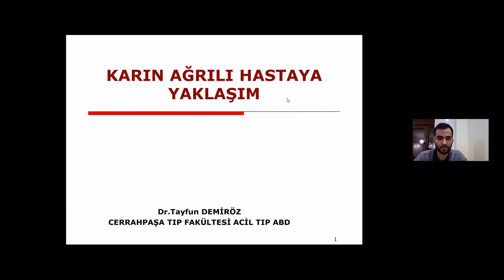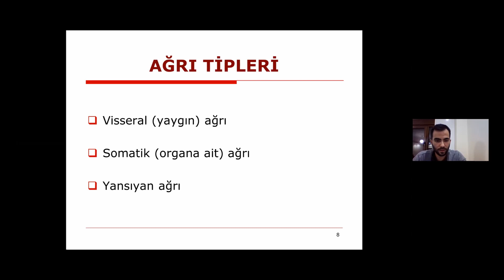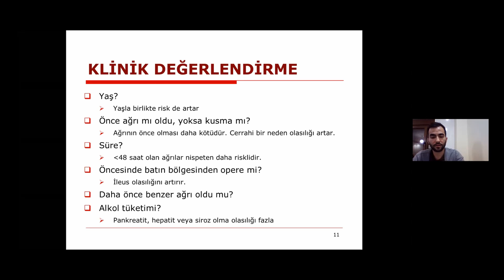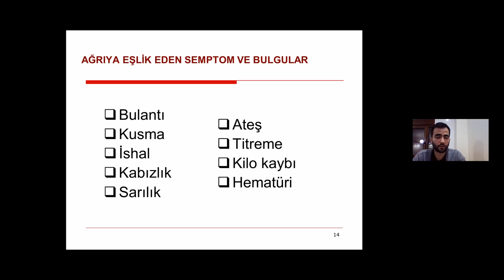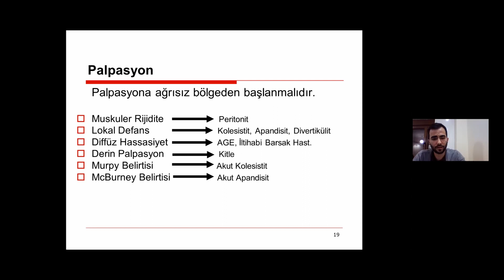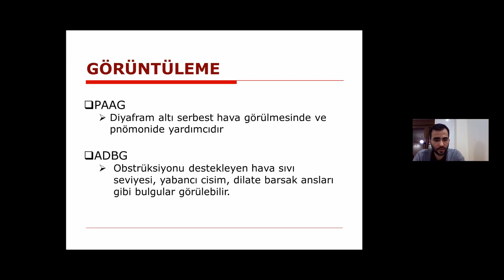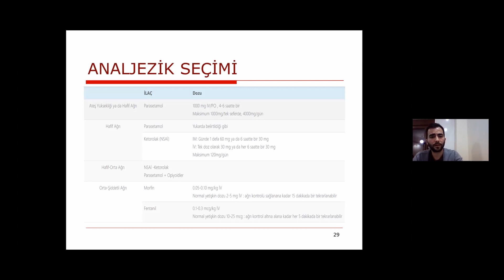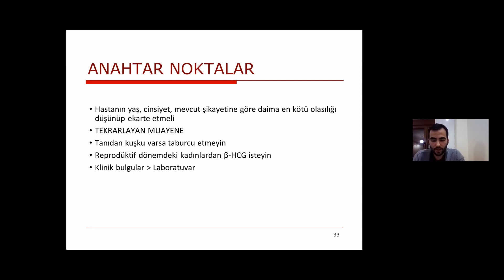Karın ağrısı Tayfun Demiröz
Cerrahpaşa Tıp Fakültesi Acil Tıp Anabilim Dalından Dr. Tayfun Demiröz tarafından sunulan Acil Serviste Akut Karın Ağrılı Hastaya Yaklaşım konulu sunum.
Akut batın, karın ağrısı,